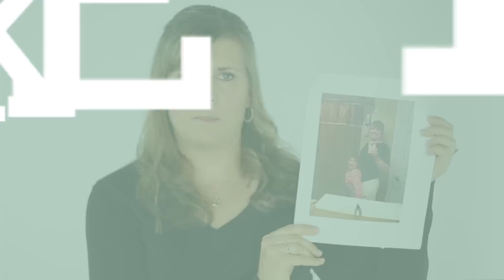Dawn's Moment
Dawn, a Vermonter, talks about the moment she realized she needed to make a change in her life. Her inspiring story describes how her weight crept up over 200 pounds, affected her quality of life with her daughter, and how living healthy with a good diet, potion control, and exercise is her key to living happy.
to learn how to make your moment now.